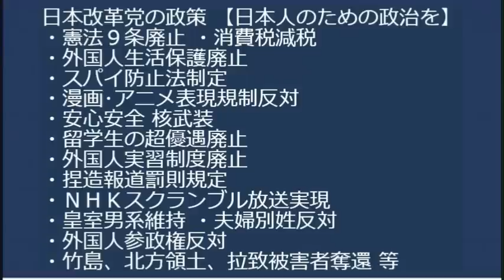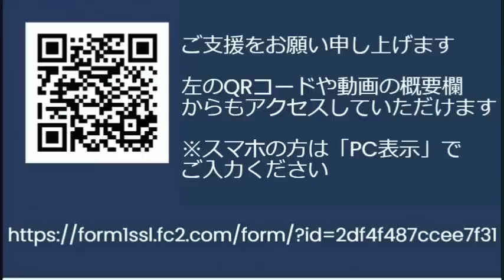中共の「原発汚染水ガー！」が国際的にダダ滑りで工作終了の大敗北、日本大勝利／社民大椿ゆうこ「汚染水ガー！って言うと批判される！言論統制やめろ！」嘘を嘘でしょっていうと言論統制ってｗ20230911